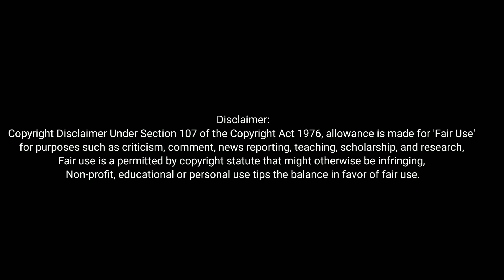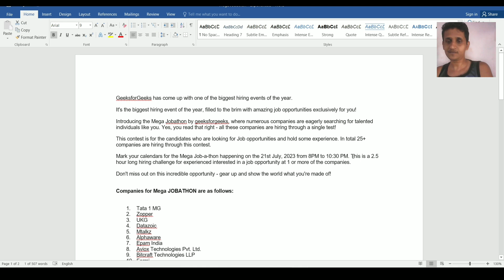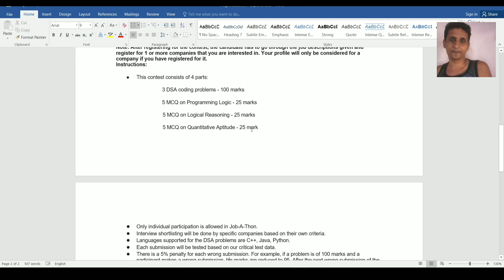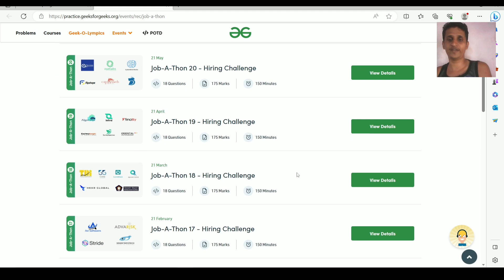Software Testing Jobs | Quality Analyst Jobs for Fresher | Freshers QA Jobs | Software Engineer Jobs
Quality Analyst Jobs | Performance Testing Jobs | API Testing Jobs | Pradip Khedkar

Hello Friends, In this video i have shared some job openings for Software testing & Software Engineers . Hope it will help you .

Note: I am not the hiring person, Just sharing this information to help job seekers. If any company asks money for job don't pay, it might be fake .

Welcome to Nagarkar Youtuber.

My name is Pradip Khedkar, I am a Security Engineer by profession 👨🏻‍💻 . I am from a small village "Agaskhand" which is located in "Pathardi" taluka. So basically, I am from Ahmednagar (Maharashtra) and I like making videos in my free time as a hobby. I am trying to collect some memories to look back & helping to the job seekers .